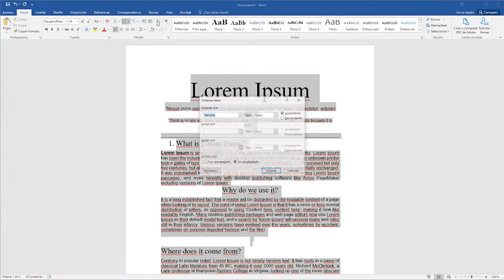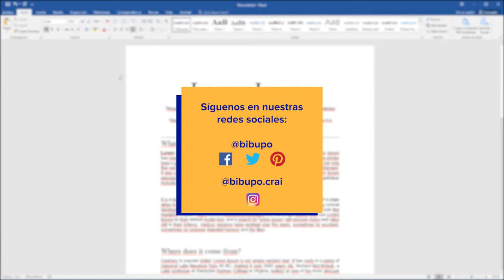Microsoft Word. Formato de párrafos.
En este vídeo se indican las distintas funciones que se pueden realizar a través del panel de párrafo: incluir sangrías, alinear o justificar el texto, establecer un interlineado, crear listas, ordenarlas, etc.